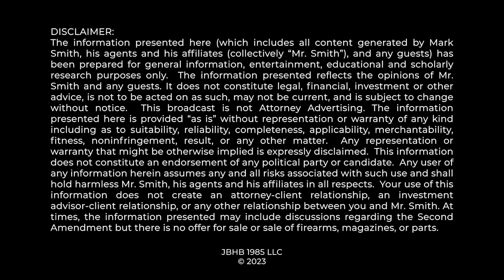2A UPDATE: WILL SCOTUS STILL HEAR THE RANGE CASE?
The US Supreme Court heard argument in US v. Rahimi and now has two other 18 USC 922g cases before it on cert petitions. Will SCOTUS grant cert in Range and Daniels?  Mark Smith Four Boxes Diner brings you up to speed on the current dynamic.

0:00 Why Haven't We Heard About Range?
1:40 Rahimi Case vs Range Case
4:20 How SCOTUS Decides to Grant Cert
6:12 DOJ Quote & US vs Daniels Relevance
8:48 SCOTUS May Still Hear Range
12:02 Thank You!